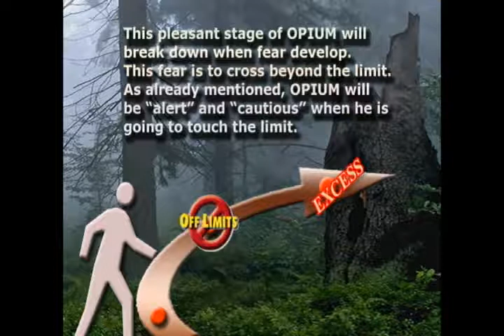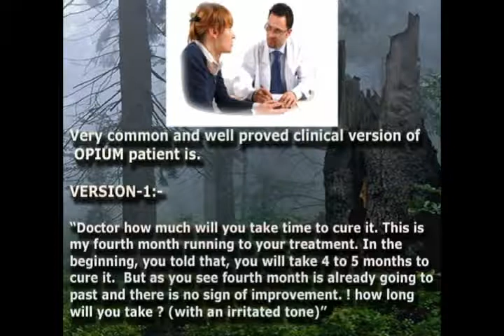INTERESTING STATE OF DIFFERENT HOMOEOPATHIC REMEDIES - OPIUM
Opium here describe in a very keynote form, but in different angle to enter into the drug.